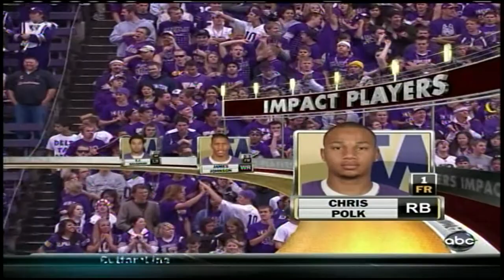Football: UW vs USC, 09/19/09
Football: UW vs USC, 09/19/09 - Unforgettable Husky win over the mighty USC Trojans